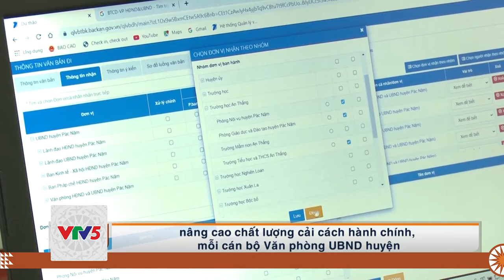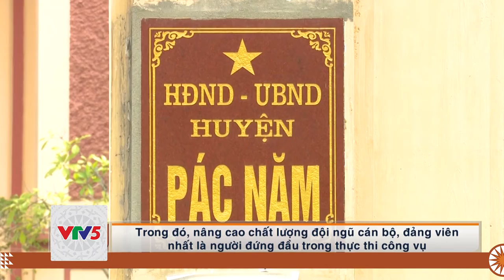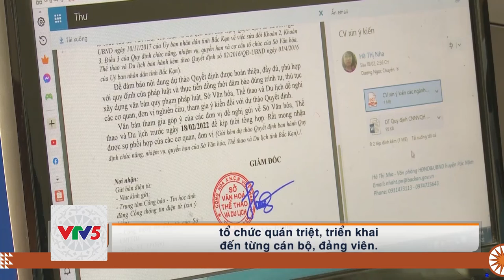[TIẾNG MÔNG] NÂNG CHẤT LƯỢNG ĐỘI NGŨ CÁN BỘ PÁC NẶM GẮN VỚI CẢI CÁCH HÀNH CHÍNH | VTV5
Chương trình tiếng Mông phát sóng lúc 5h00 ngày  tháng 03 trên kênh VTV5.